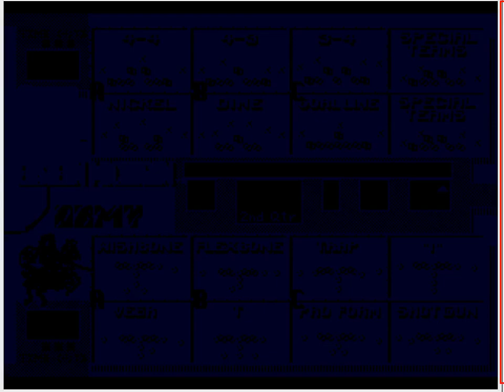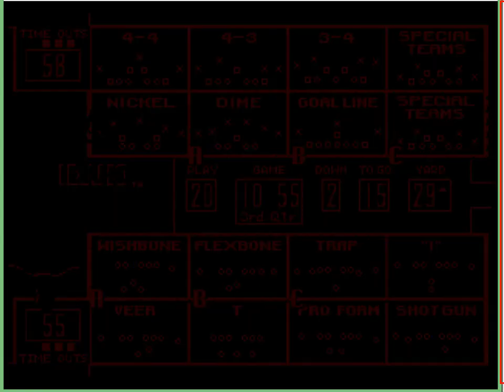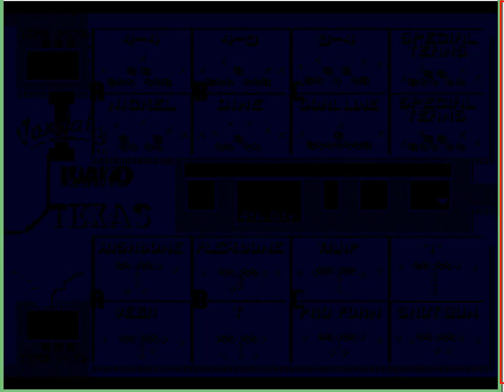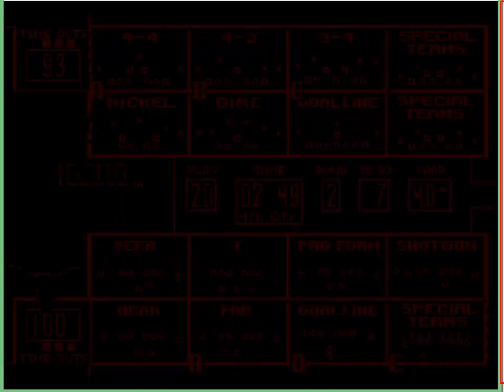College Football USA '97 (video 2,959) (Sega Megadrive / Genesis)